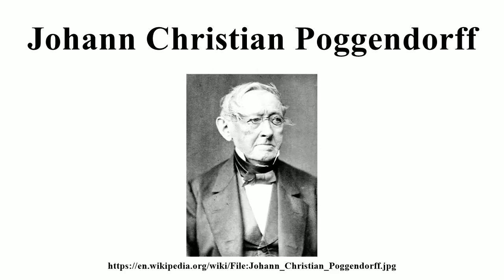Johann Christian Poggendorff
Image-Copyright-Info